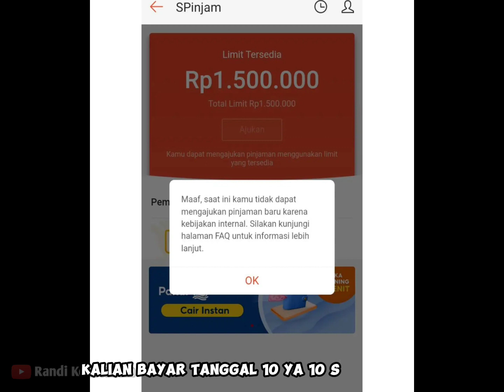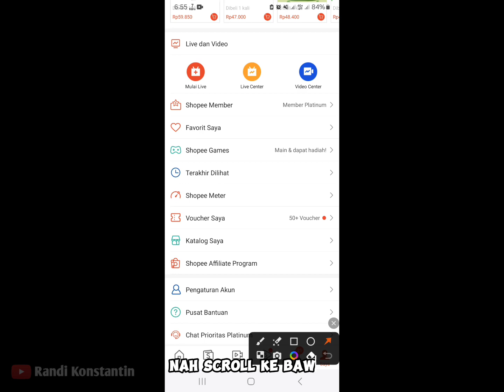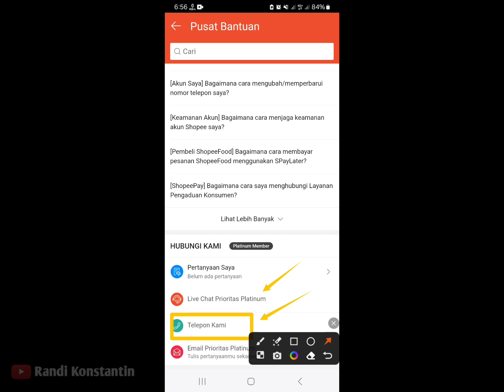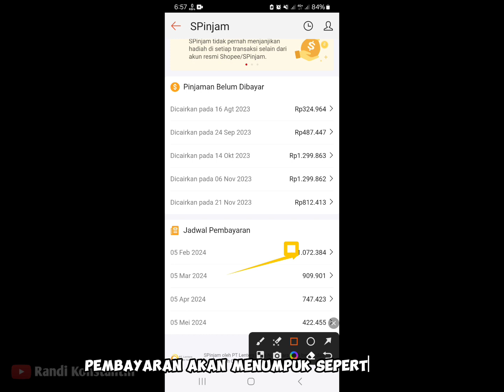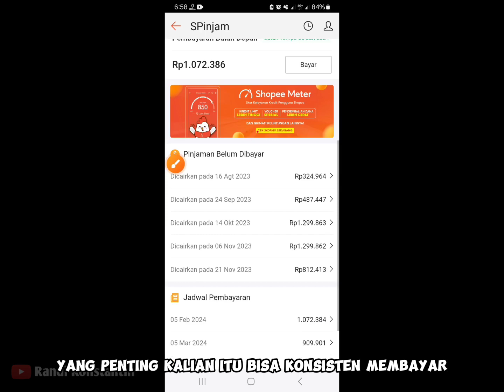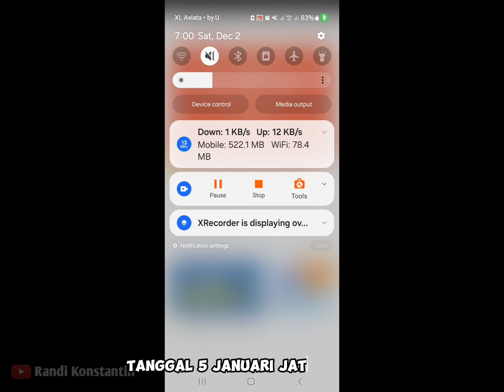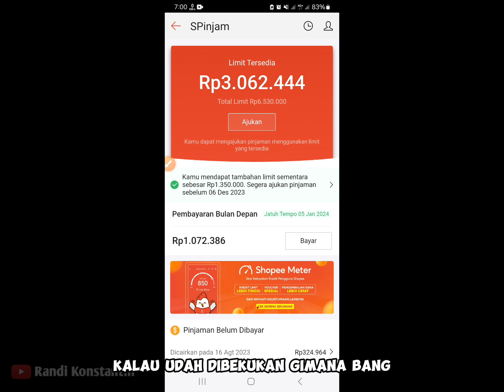Maaf Saat Ini Kami Tidak Dapat Memberikan Pinjaman | Penyebab Kenapa Spinjam Shopee Ditolak ?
pelanggaran telat bayar atau kena sanski berakibat akun di bekukan ?

tidak bisa mengajukan spinjam, kenapa shopee pinjam tidak bisa diajukan, maaf saat ini kami tidak dapat memberikan pinjaman shopee, maaf saat ini kami tidak dapat memberikan pinjaman, kenapa tidak bisa mengajukan spinjam padahal limit masi ada, apa penyebab spinjam ditolak, kenapa spinjam tidak bisa diajukan